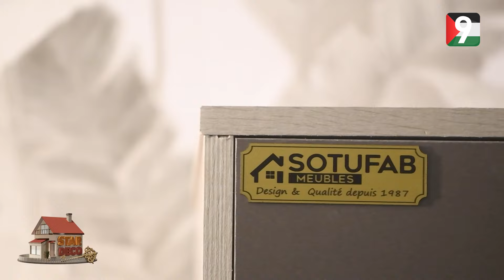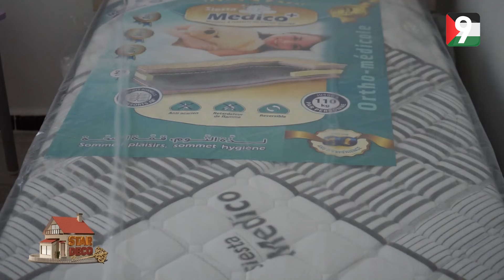Star Deco EP11 P03